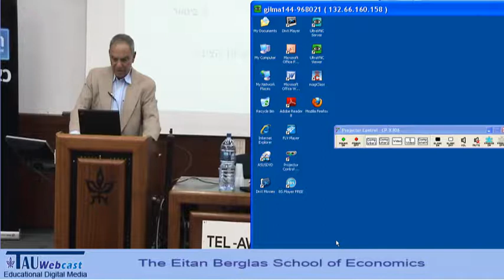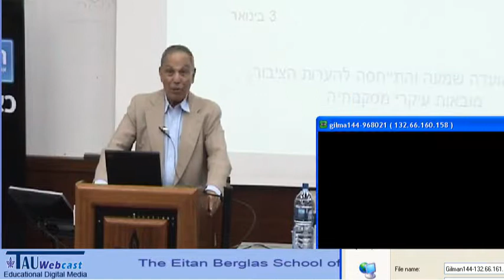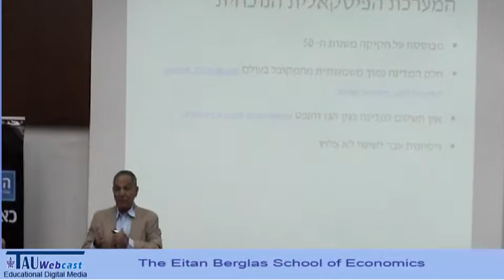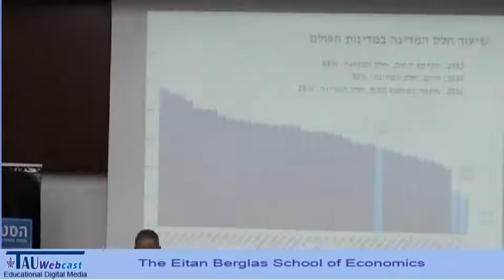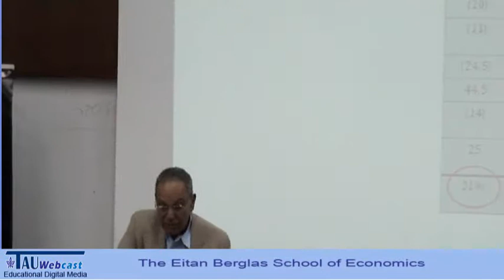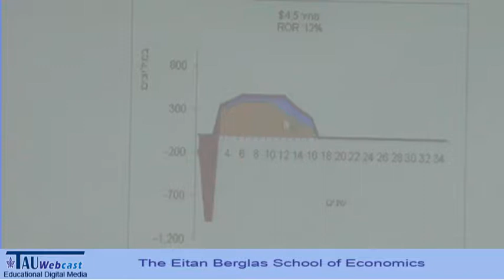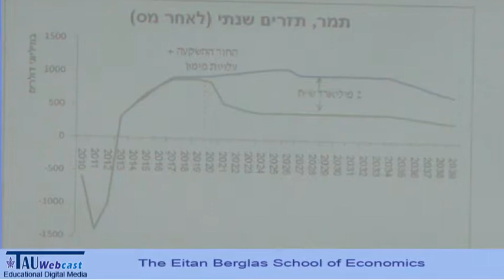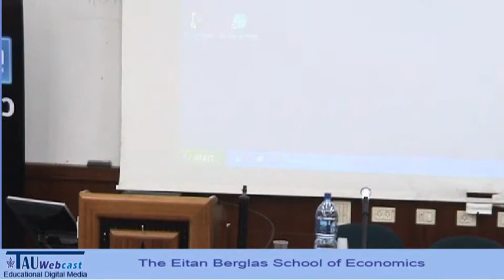תגמולי המדינה מגז ומנפט - פרופ' איתן ששינסקי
הרצאה שנערכה במסגרת פורום הסטודנטים לכלכלה,
אוניברסיטת תל אביב,
18.5.11